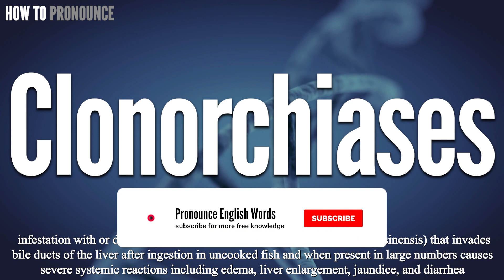Clonorchiases Pronunciation | How to Pronounce (say) Clonorchiases CORRECTLY | Meaning Definition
Clonorchiases

Index:

00:00 Clonorchiases pronunciation
00:12 For more CORRECT pronunciations
00:19 Please Subscribe US! THANKS!

Clonorchiases

Clonorchiases Phonetic respelling:
Clonorchiases International Phonetic Alphabet IPA: /klō-nȯr-ˈkī-ə-ˌsēz  /

Clonorchiases Definition:
 infestation with or disease caused by the Chinese liver fluke (Clonorchis sinensis) that invades bile ducts of the liver after ingestion in uncooked fish and when present in large numbers causes severe systemic reactions including edema, liver enlargement, jaundice, and diarrhea

Clonorchiases Medical Translation:
Uyghur Uygur language:
Clonorchiases in Turkish:
Clonorchiases in Chinese traditional / simplified:

Clonorchiases Pronunciation,
Pronounce Clonorchiases
Clonorchiases meaning in medicine,
Clonorchiases medical meaning,
Define Clonorchiases, Clonorchiases definition, Definition of Clonorchiases, Clonorchiases pictures,
What is Clonorchiases,
Clonorchiases Definition in medicine,
How to Pronounce Clonorchiases in English,
How to Pronounce Clonorchiases in American English,
How to Pronounce Clonorchiases in British English,
How to pronounce Clonorchiases in UK English ,
How to Say Clonorchiases in Native English ,
Clonorchiases سۆزنى قانداق ئوقۇيدۇ
Clonorchiases سۆزنى قانداق تەلەپپۇز قىلىمىز

In this page, you may find the word, Clonorchiases , how to pronounce this word Clonorchiases, how to say it in the native language, the international phonetic alphabet IPA, exactly translations in the Chinese language, in the Turkish language, in English, exactly correct pronunciation in American English, in British UK English, in Hindi English, and in other languages.

You may also find Clonorchiases definition, the meaning of this term, pictures about this term, and some useful links about this.

bu tıp kelimesi Clonorchiases nasıl okunur, bu kelime Clonorchiases ingilizçe ne denir, Clonorchiases çinçe ne denir, Clonorchiases anlamı nedir, Clonorchiases nasıl telaffuz edilir,
tıbbi kelimeler, ingilizce tıbbi sözlük, amerika ingilizcesi, tıbbi tercüme, tıbbi kelime çeviri, Clonorchiases ingilizcesi,

Don’t miss